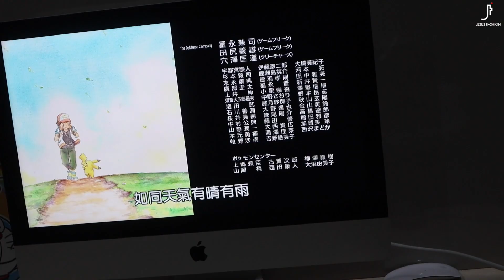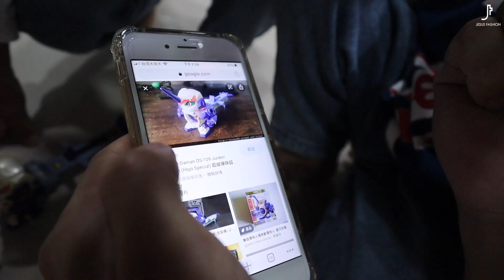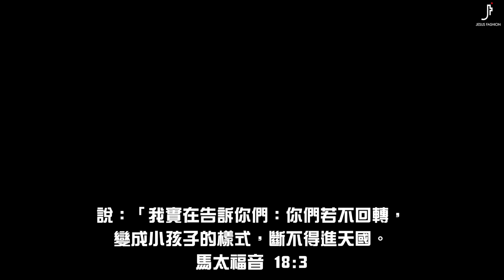兒童節快樂/日更挑戰/第21天/【children's day】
上一支影片 ▶ 一起來挑戰/日更挑戰/第二十天/【FightDay】

啊啊啊啊
趕最後一刻上線啦

這是我們家今天的兒童節
祝大家兒童節快樂～～～